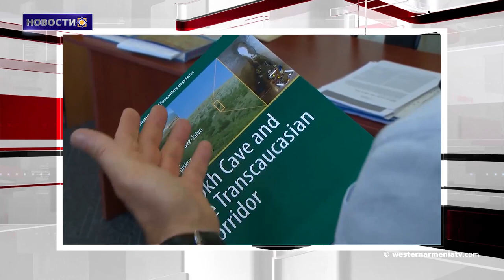«Турецкий» нож в спину США.Новости 2019-04-09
1.Наводнение в Тигранакерте
2.Армянские штурмовые группы могут создать хаос в тылу противника — Тоноян
3.Офис Защитника прав человека Республики Арцах перенесен из Шуши в Степанакерт
4.Уникальная находка в Арцахе : гены древних людей идентичны армянским
5․«Турецкий» нож в спину  США
6."Для тебя, Армения": Патрик Фьори и другие звезды споют в Ереване к 95-летию Азнавура
7.Монастырский комплекс Св.Геворга в Харберде находится на грани исчезновения